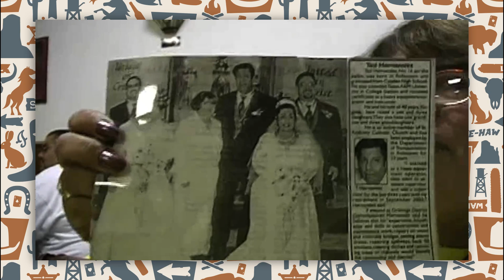Cantu Family Reunion 2024